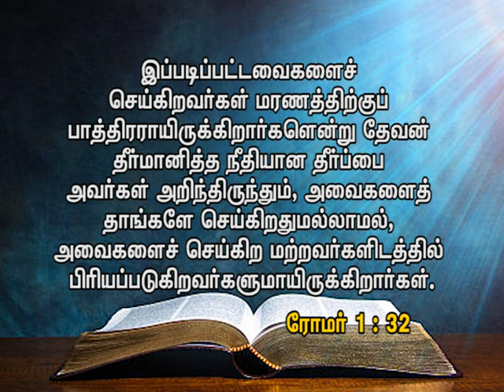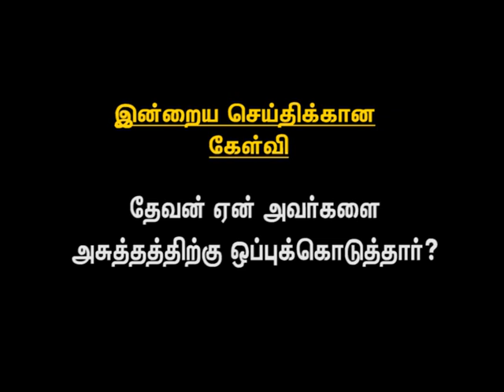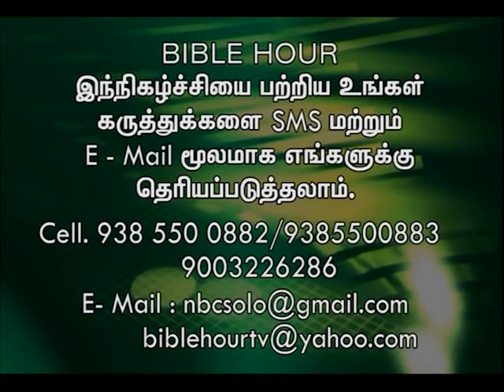ROMANS | PART 06